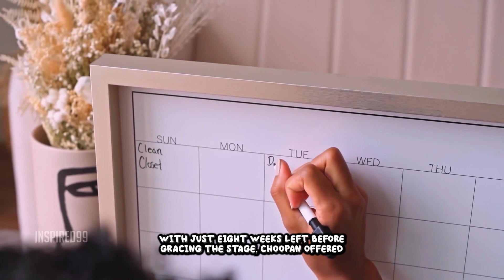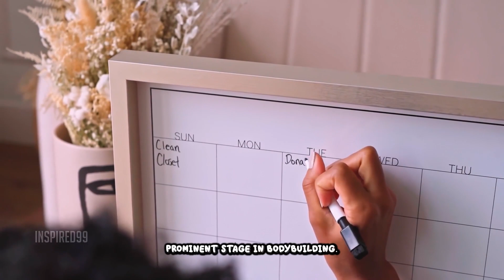Mr Olympia 2023 Hadi Choopan Back Update!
Get the latest update on Hadi Choopan's back progress for Mr. Olympia 2023! In this video, we dive deep into Hadi's intense training regimen, his dedication to building a strong and aesthetic back, and the strategies he's implementing to bring his best physique to the stage. Join us as we explore the journey of this incredible bodybuilder and get a sneak peek into his preparation for the upcoming Mr. Olympia competition.

"Mr. Olympia 2023 Hadi Choopan Back Update and Progress"
"Hadi Choopan Back Transformation at Mr. Olympia 2023"
"Exclusive Hadi Choopan Back Update from Mr. Olympia 2023"
"Hadi Choopan's Back Workout and Progress at Mr. Olympia 2023"
"Hadi Choopan Backstage Insights at Mr. Olympia 2023"
"Hadi Choopan's Back Muscles: Mr. Olympia 2023 Analysis"
"Hadi Choopan's Back Development: Olympia 2023 Review"
"Hadi Choopan's Road to Mr. Olympia 2023: Back Update"
"Hadi Choopan's Training and Progress for Mr. Olympia 2023"
"Breaking Down Hadi Choopan's Back Routine: Olympia 2023"

Mr Olympia 2023 location :
where is mr olympia 2023 :

The 2023 Mr. Olympia competition will take place at the **Orange County Convention Center** located at **9800 International Drive, Orlando, FL 32819**. The event is confirmed for the weekend of **November 2-5**. You can find more information about the event schedule and ticket purchases on the official Mr. Olympia website.

Remember, the road to greatness is paved with dedication and perseverance. Let's support Phil Heath as he embarks on this incredible journey to reclaim his title at the 2024 Arnold Classic.

©Inspired99